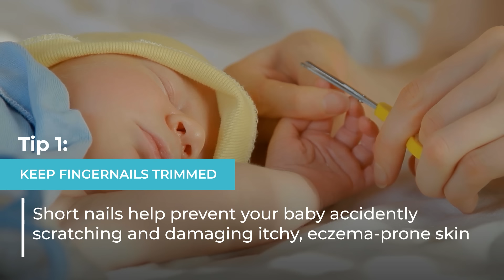Baby eczema: 5 ways to prevent flare-ups | Ad content for AVEENO® Baby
Does your baby suffer from eczema flare-ups? Here are five things you can do to try and prevent a flare-up from occurring or worsening.